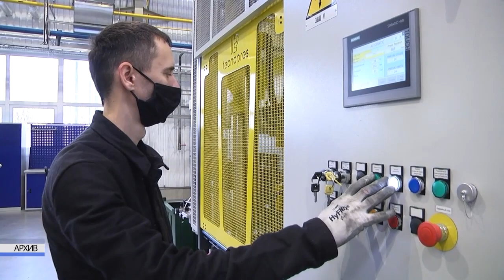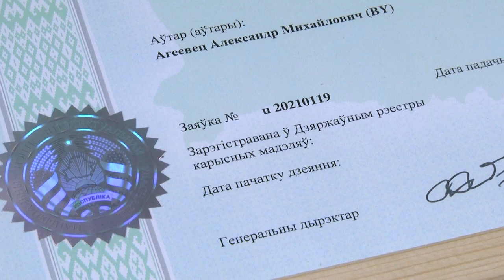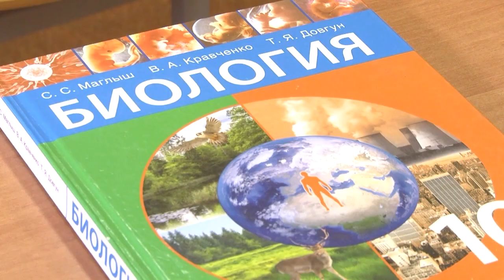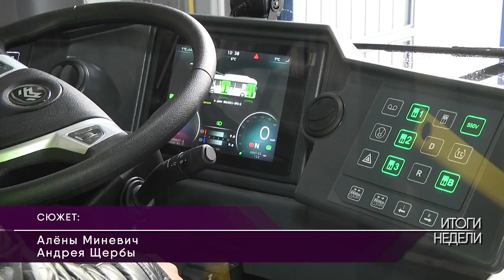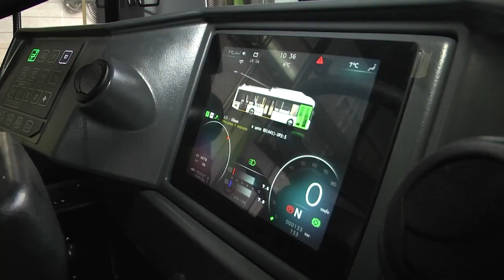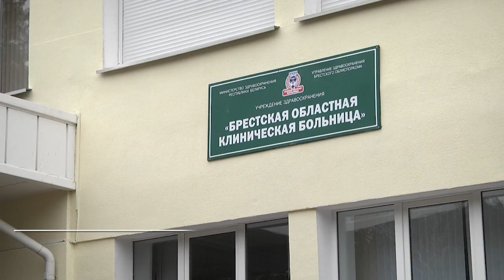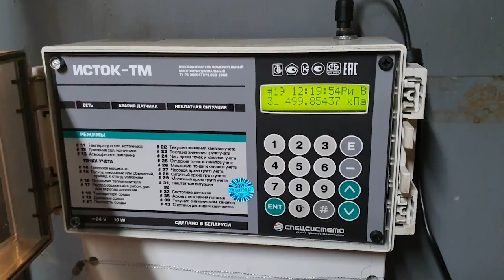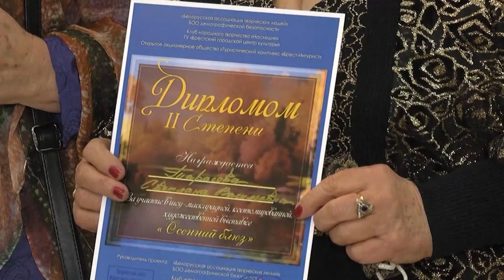2021-11-27 г. Брест. Итоги недели. Новости на Буг-ТВ.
Реализация инвестиционных проектов в г. Бресте. Журналист И. Левчук.  Оператор А. Воронин
Патентные изобретения в образовательной сфере. Журналист А. Ноздрин-Плотницкая.  Оператор Э. Бакунович
Обновление троллейбусного парка г. Бреста. Журналист А. Миневич. Оператор А. Щерба
Реновация стационарного кислородного концентратора в Брестской областной клинической больнице. Журналист А. Ноздрин-Плотницкая Оператор А. Щерба
150-летие Локомотивного депо Брест. Журналист А. Миневич
Маскарадная костюмированная   выставка «Осенний блюз». Журналист Л. Лагодич.  Оператор Э. Бакунович